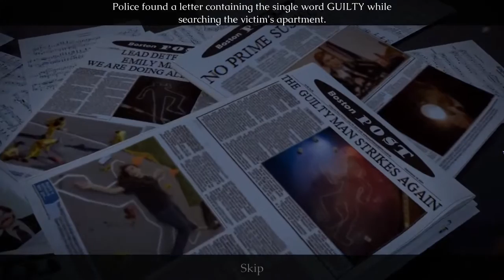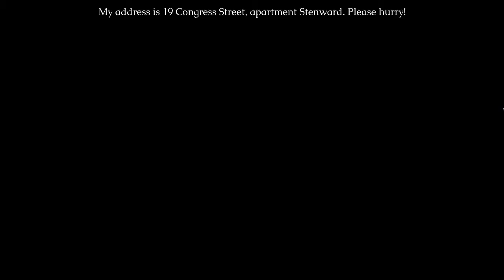Evidence || Ghost Files: The Face of Guilt